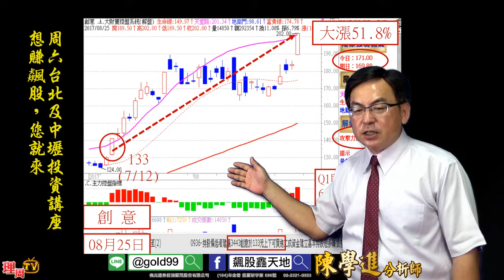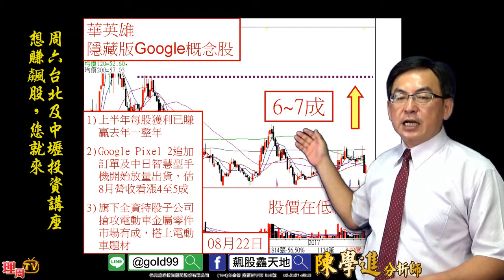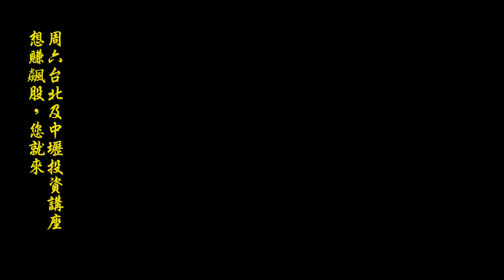理周TV-20170825 盤後-陳學進 飆股鑫天地／眼見為憑~~周六台北及中壢投資講座，想賺飆股，您就來